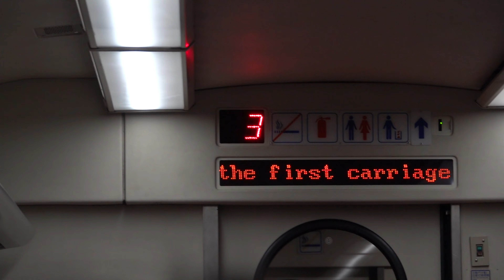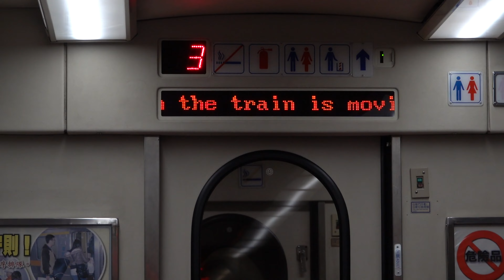2022.10.01 | 柴聯廢回 | 大肚/彰化/板橋列車紀錄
| DMUs Transfer for Disposal | Trains at Dadu, Changhua and Banqiao